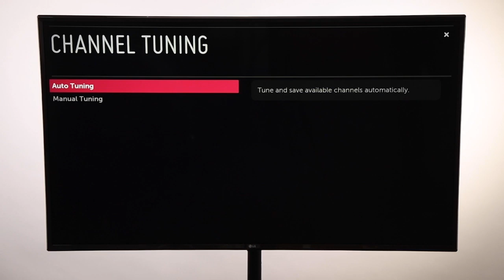Are you ready to rescan your tv?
Are you ready to rescan your tv? Rescan day is May 1, 2020 but we want you to be prepared.  If you have cable, satellite or streaming TV there is no need to worry.  This is for people who get TV free, over the air.  Here's more